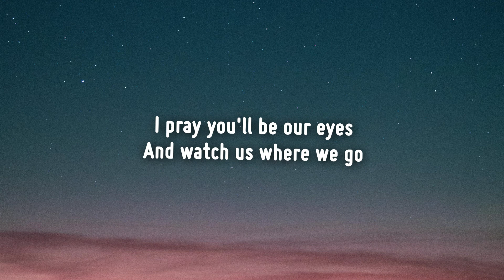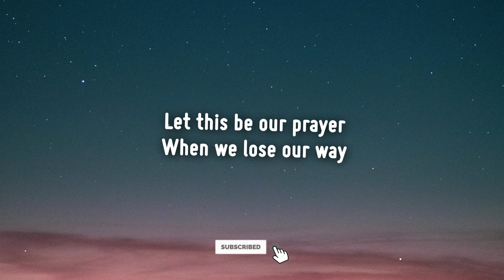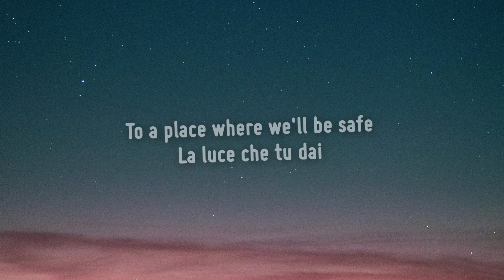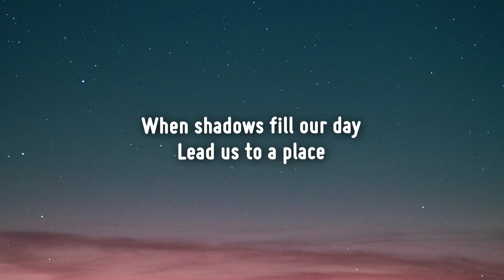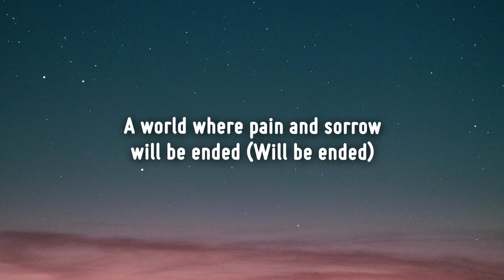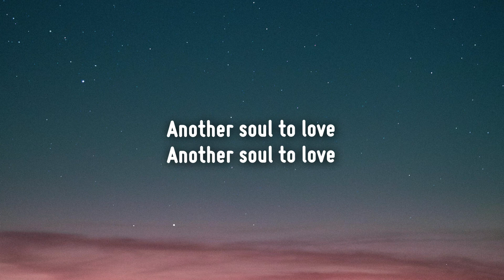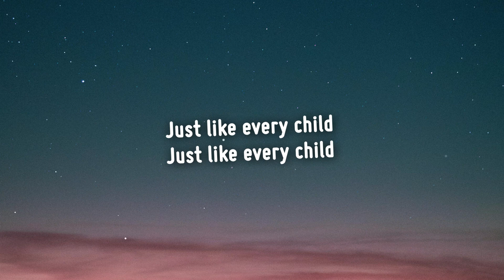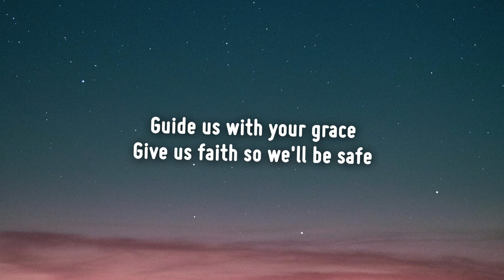Pentatonix - The Prayer (Lyrics)